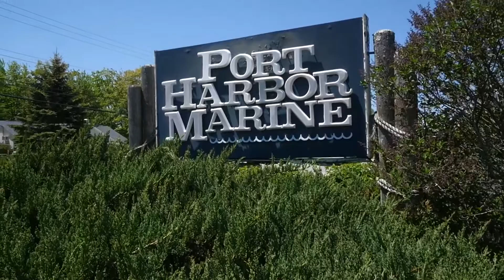Port Harbor Marine - Rockport, Maine Location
Port Harbor Marine - Rockport, Maine located on route 90 Rockport, is mid-coast Maine's premiere boat dealership. Not only do we sell the top boat brands like Robalo, Sailfish, Key West, Sea Ray, Sportsman, Bayliner, Boston Whaler, Mako, Ranger, Grady White, Tahoe, Nitro, Edgewater, Tracker, Sun Tracker, Reata, regency and Yamaha and Mercury motors, but we fully service all of them as well.   We also do Spring commissionings, winterizations, winter storage and more.  We are a full service dealership! And if we don't have what you are looking for here, one of our other locations surely will. We are customer service oriented and our goal is to meet and exceed our customers expectations. We want our mid-coast Maine customers to have the best possible experience they can possibly have. Whether it's new or previously owned boats, parts, accessories or service, we have you covered! Just for fun!